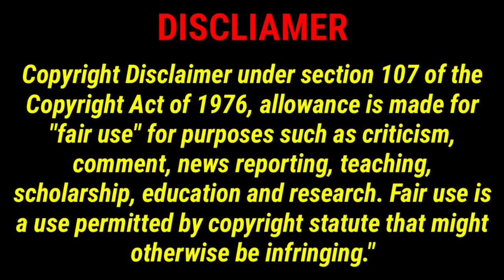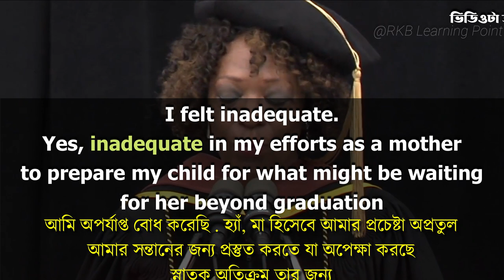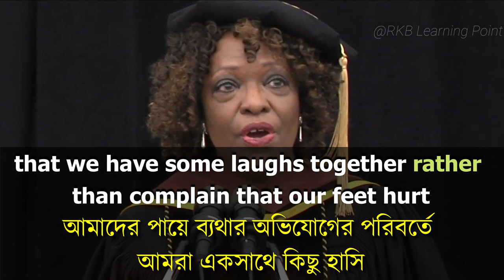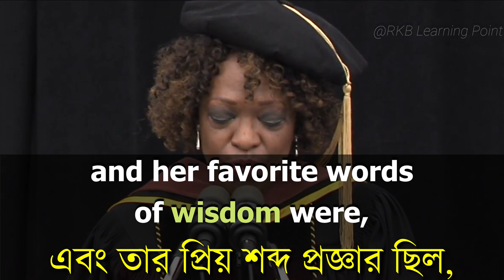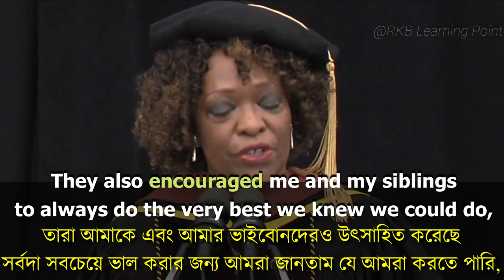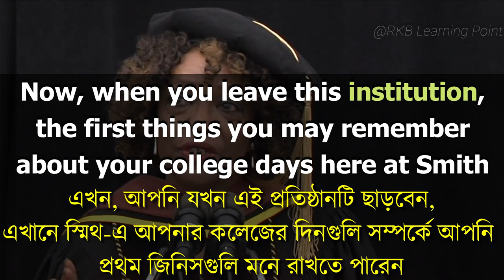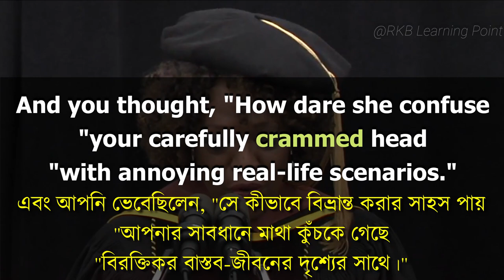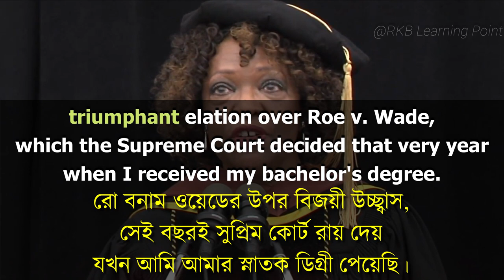বক্তব্য থেকে স্পোকেন ইংলিশ শিখুন | Learn Spoken English through speech | Bangla to English ।boktobbo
বক্তব্য থেকে স্পোকেন ইংলিশ শিখুন | Learn Spoken English through speech | Bangla to English । part 2

@RKB Learning Point

আপনার সামান্য একটা ক্লিক ই আমাকে অনেক উৎসাহিত করবে ।

 ⭐⭐⭐        VIDEO TAGS        ⭐⭐⭐
English Practice Video,
learn English daily use sentences,
English sentences for daily use,Spoken English,
Daily Use English Sentences with bangle,
English conversation,
Conversation in English between two friends,
English speaking course,
দুই বন্ধুর মাঝে ইংরেজিতে কথোপকথন,
Learn English through story in Bengali,
basic English speaking,
20 most common English short dialogue,
Conversation English speaking,English course,
Learning point
learning point
Rkb Rakib